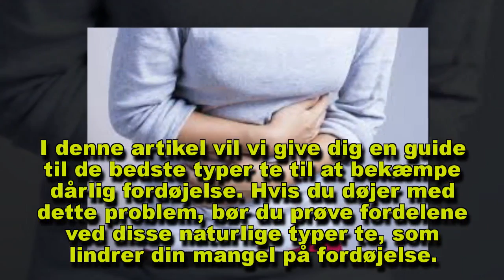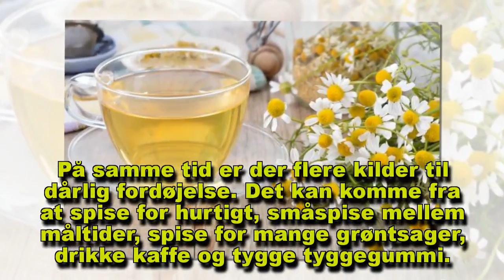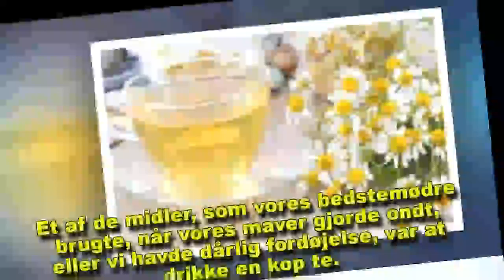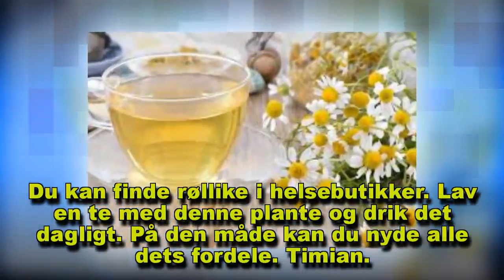Te, som bekæmper problemer med fordøjelsen